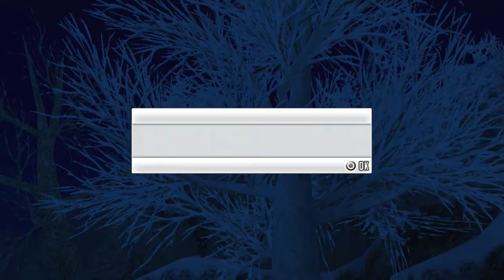♦121 SAO: Hollow Fragment | Grand Quest | Snow And Ice!